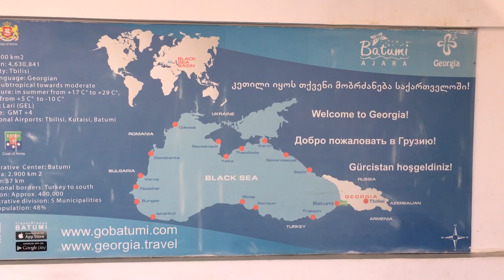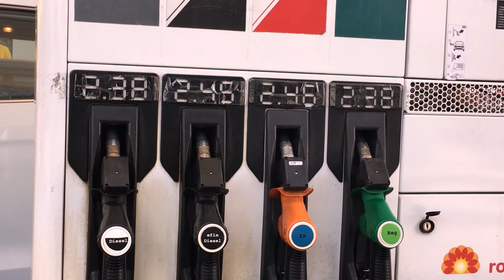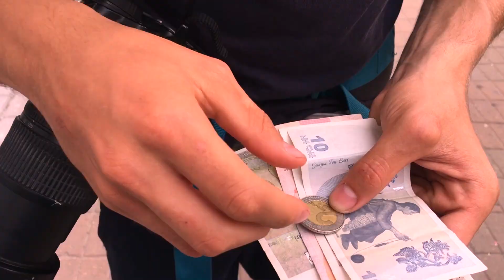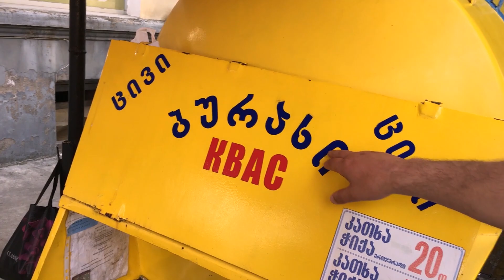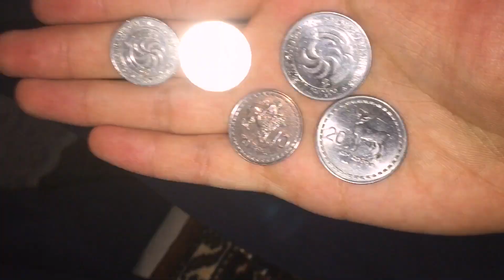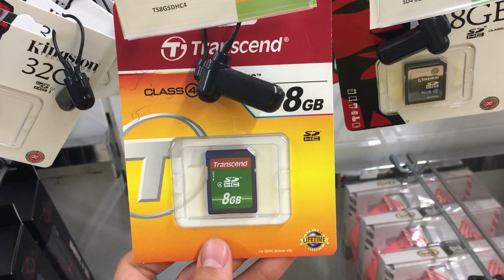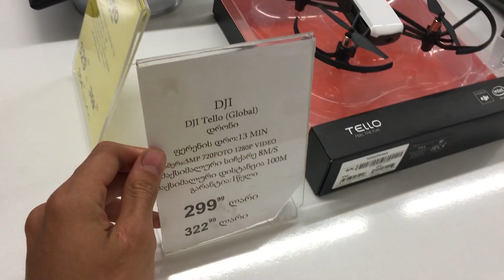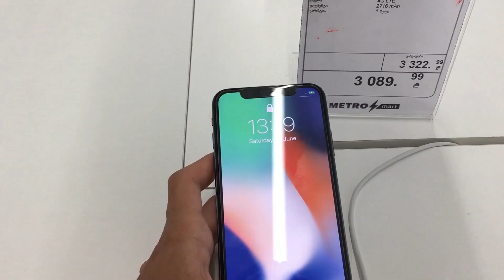Gürcistan'da Yaşam Sandığınız Gibi Mi? Fiyatları İnceledik!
Gürcistan vlog videolarım serisinde Gürcistan'da yaşama değindim. Batum ve Tiflis'te harika geziler yaptım ve müthiş insanlarla tanışıo otostop çektim ve trene bindim. eğlenceli harika vakit geçirdim ve gezdim. Geze göre her yeri inceledim. Fiyat farklılıklarını karşılaştırdım. En çok da öğrendim ve bilgi edindim. Ben hep geziyorum. Belki siz değerli izleyicilerim bu videoyu izlerken bile geziyorumdur. Instagram'a her gün hikâye paylaşıyorum.

Sosyal medyada takipte kalın :)

Esenlikler sevgili dostlar ben Serhan GÖREN, YouTube derinliklerinden teknolojinin nasıl kullanılmasına, ilgi çekebilecek güncel konulardan tavsiyelere, inceleme videoları oluşturuyorum.

Merak ettikleriniz için yorum kısmı size ayrılmıştır. Bütün yorumları okuduğumdan ve yanıtlamaya gayret gösterdiğimden emin olabilirsiniz. Sormak istediğiniz soru olursa Instagram'da bana rahatlıkla ulaşabilirsiniz. Instagram Serhan GÖREN